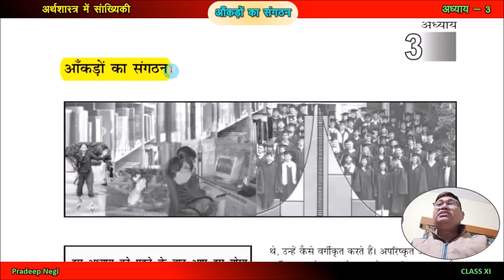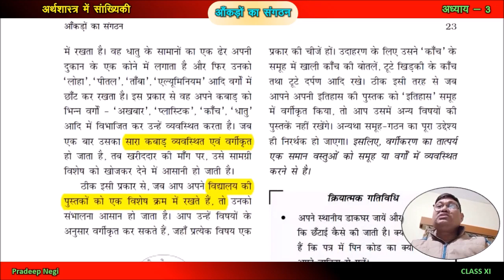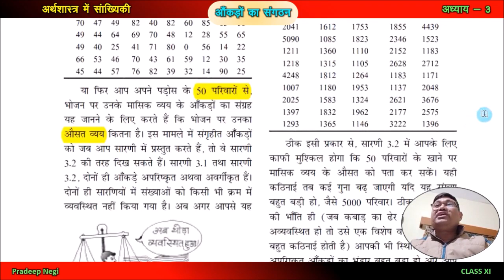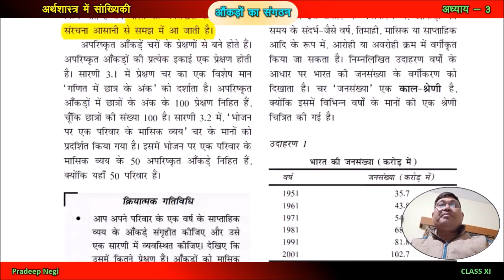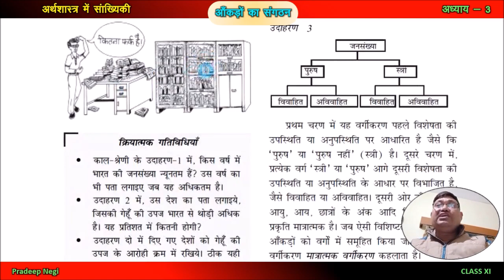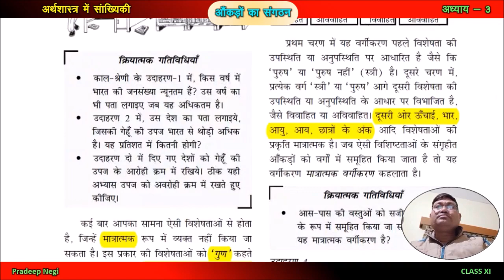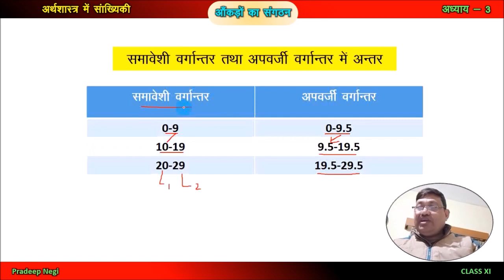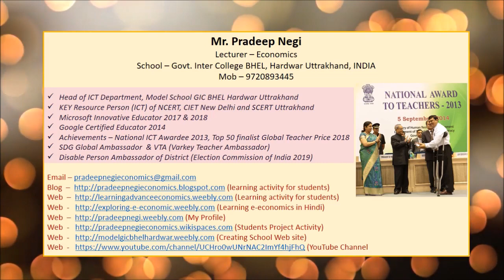आँकड़ों का संगठन {अध्याय 3} for XI Video Created by Pradeep Negi, Lech.- Eco, GIC BHEL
अध्याय 3  आँकड़ों का संगठन
आंकड़ों का संगठन किसी विषय से संबंधित संख्यात्मक तथ्यों को उपयुक्त विधियों द्वारा एकत्र करके व्यवस्थित रुप से संचित करना जिससे कि उनका अध्ययन एवं विश्लेषण सरलता से किया जा सके आंकड़ों का संगठन कहलाता है
अपरिष्कृत आंकड़े आरंभ  में जब आंकड़े एकत्रित किए जाते हैं तो है कबाड़ के ढेर के समान है अव्यवस्थित  रुप से बिखरे हुए होते हैं जिनमें से एक चित्र सूचनाओं को सरलता से प्राप्त नहीं किया जा सकता है परिष्कृत आंकड़े कहलाते हैं यह आंकड़ों के वर्गीकरण से पहले की स्थिति को दर्शाते हैं
आकड़ों का वर्गीकरण आंकड़ों को किसी गुण विशेष के आधार पर प्रथक प्रथक करना आकड़ों का वर्गीकरण कहलाता है वर्गीकरण के लिए प्रयुक्त किए जाने वाले आधारों को मुख्यतः निम्न लिखित प्रकारों में विभक्त किया जाता है
गुणात्मक वर्गीकरण
मात्रात्मक वर्गीकरण
आंकड़ों का वर्गीकरण वह प्रक्रिया है जिसके द्वारा आंकड़ों को उनकी समानता और असमानता के आधार पर विभिन्न वर्गों में विभाजित किया जाता है उसे वर्गीकरण कहते हैं

वर्गीकरण के उद्देश्य-
आंकड़ों को सरल एवं संक्षिप्त बनाना
आंकड़ों की समरूपता को प्रकट करके उनकी उपयोगिता को बढ़ाना
आंकड़ों को विवेदकारी बनाना ताकि उनके विशिष्ट अंतर को समझा जा सके
आंकड़ों को तुलना योग्य बनाना
वैज्ञानिक आधार प्रदान करना ताकि उनकी विश्वसनीयता बड़े
आकर्षक और प्रभावशाली बनाना

वर्गीकरण का आधार –
भौगोलिक आधार पर
समय अनुसार वर्गीकरण
गुणात्मक वर्गीकरण
साधारण वर्गीकरण
बहुगुणी वर्गीकरण
मात्रात्मक या संख्यात्मक वर्गीकरण

चर - वे मूल्य हाते है जिनका मान एक मद से दूसरे मद मे बदलता रहता है और जो संख्यात्मक रूप में मापे जा सकते है।

चर दो प्रकार के होत है -
1. संतत चर - का काई भी संख्यात्मक मान हो सकता है जैसे 1, 20, 1/2,√2,1.78 आदि
2. विविक्त चर - में केवल निश्चित मान वाले हो सकते है जैसे छात्रों की संख्या, परिवार के सदस्यों की संख्या आदि।

VIDEO CREATED BY PRADEEP NEGI, LECTURER-ECONOMICS, GIC BHEL HARIDWAR UTTRAKHAND INDIA